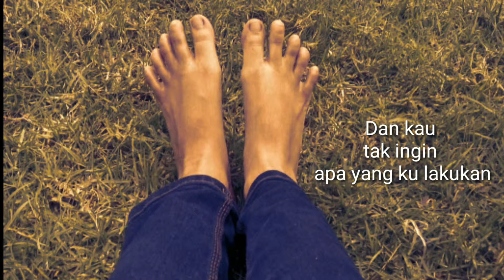Kamu Bukan Aku, Aku Bukan Kamu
Kamu bukan aku
Aku bukan kamu
Kita sama-sama tercipta
Miliki kelebihan dan kekurangan masing-masing ...

Judul : Kamu bukan aku, Aku bukan kamu
Ditulis : 15 Agustus 2018
Karya : Maikha Kintana
Suara : Maikha Kintana
Lokasi gambar : EMTE Highland Resort Ciwidey Bandung

Xiaomi redmi note 5 Ai
KineMaster
PixelLab